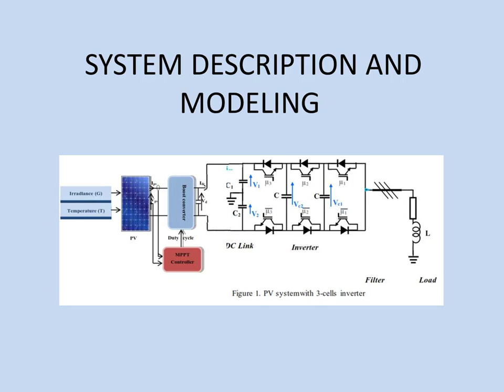Presentation ali bouhafs SEAM21 OUARGLA